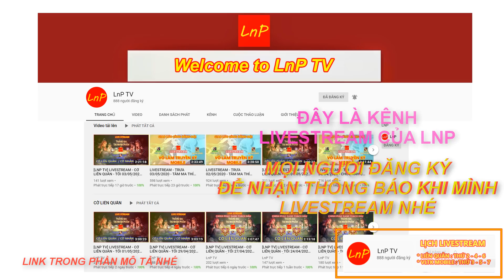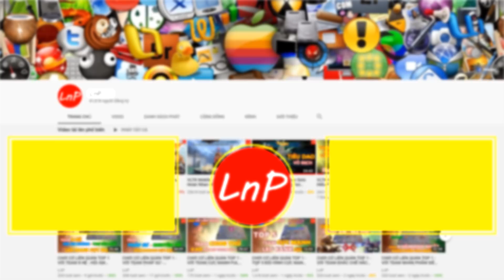VLTK MOBILE - S567 TOÀN TAY TO - CUA MAY MẮN CẦM TIÊU DAO LỤM 15 XÁC | LnP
VLTK MOBILE - Clans: Shadow of the Moon - 클랜 즈 : 달 의 그림자 - Legend of Swordman - กระบี่มังกรหยก - S567 TOÀN TAY TO - CUA MAY MẮN CẦM TIÊU DAO LỤM 15 XÁC | LnP

TEAM TÂM MA : TIÊU DAO - VẠN HOA - TÀNG KIẾM